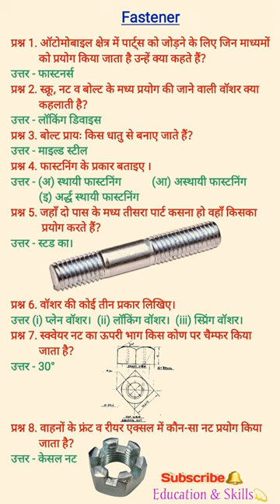Mechanic diesel iti || trade MMV || fitter iti || Fasteners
question answer related to iti exam
iti machinist theory
ITI 1st year question

Your Query:
Fasteners
Types of Fastening
Bolt
Stud
Washer types
Kesal nut
C Spanner
Hook spanner
Thumb nut
Locking pin
Revit
Reviting
Revit joints
Lap joint
Butt joint

iti mcq
ncvt iti mcq
ncvt trade
iti mcq fitter
iti fitter mcq 1st year
iti fitter mcq in hindi
fitter iti mcq
iti mmv mcq
iti mechanical mcq pdf
machinist iti mcq
iti ncvt mcq
iti mcq online test
iti mcq practice
iti portal mcq
iti mcq question
iti mcq questions and answers
iti mcq questions
iti fitter mcq questions
iti student mcq
iti mcq test
iti turner mcq questions
iti theory mcq
iti fitter mcq test
iti mechanic motor vehicle mcq pdf
iti mcq welder
welder iti mcq
mcq questions iti
iti fitter mock test
cbt exam iti fitter
iti fitter demo test
iti fitter exam paper
iti fitter exam
iti fitter hindi
fitter iti in hindi
iti fitter in hindi
iti fitter mcq
mcq iti fitter
iti fitter notes
iti fitter all tools name
iti fitter tools name and photo
iti fitter theory question answer
fitter iti mock test
fitter iti mcq
fitter iti online test
iti fitter online class
mmv 1st year
diesel mechanic 1st year
ISRO MMV PAPER EXAM
BRO VEHICLE MECHANIC
BRO MSW DES
RAILWAY ALP & TECHANICIAN EXAM
DRDO
IOCL
BSF VEHICLE MECHANIC
ITBPMMV
ITI MMV YRADE THEORY EXAM
gk
gk gs
gk study
gk quiz
diesel mechanic
diesel mechanic questions
diesel mechanic question
railway diesel mechanic question mechanic diesel iti
alp diesel mechanic
diesel mechanic crash course mechanic diesel questions
alp diesel mechanic syllabus
diesel mechanic trade questions
rrb alp cbt 2 mechanic diesel
diesel mechanic trade question
diesel mechanic mcq mechanic diesel theory
rrb alp mechanical engineering